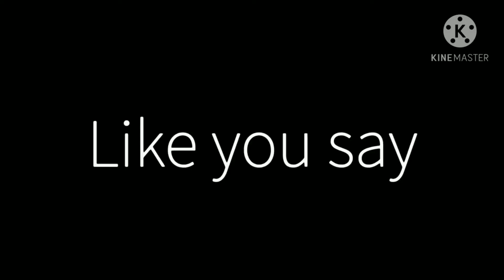everybody loves me ||meme||oc nova